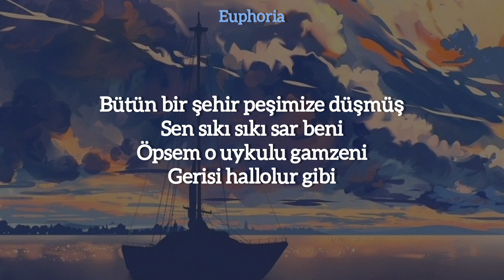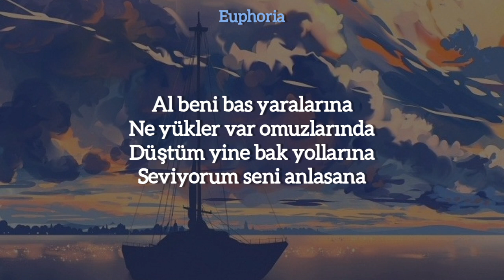ikiye on kala-al beni bas yaralarına (sözleri)